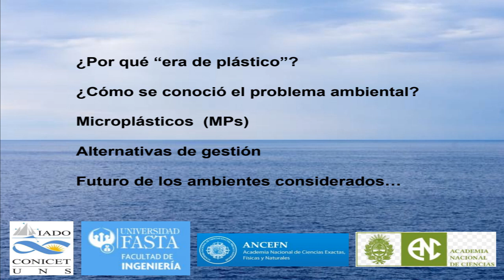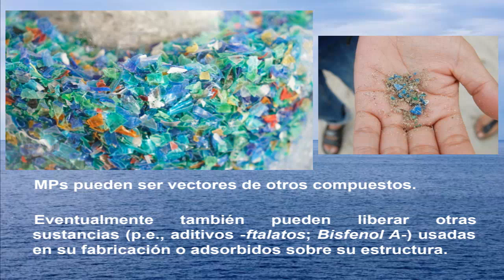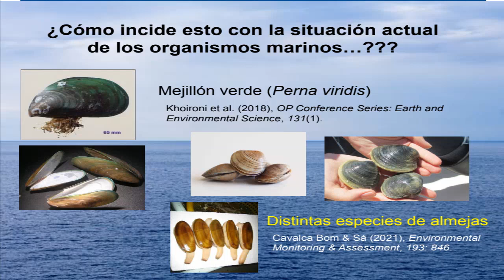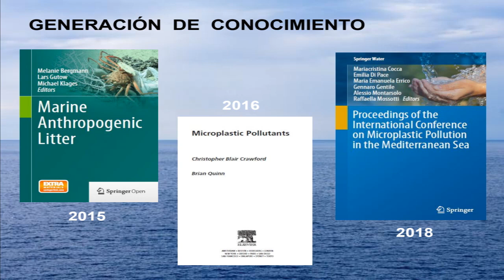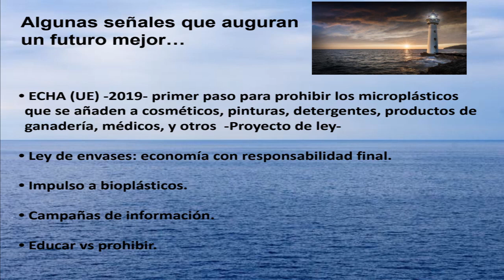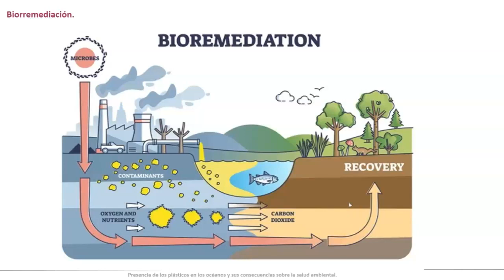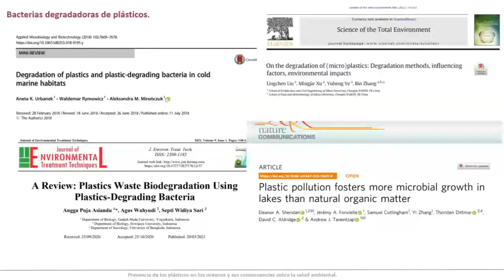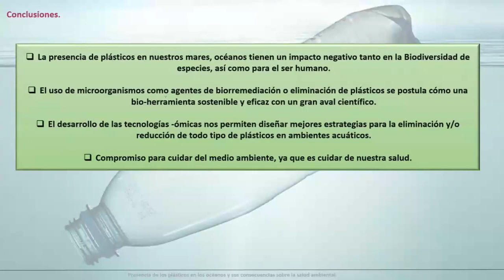Sesión 2. Presencia de los plásticos en los océanos y su consecuencias | Seminario UCAV - FASTA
Segunda jornada del "Seminario Internacional sobre Medio Ambiente y Contaminación", organizado por la Universidad Católica de Ávila y la Universidad FASTA en Argentina.

Esta sesión ha llevado por título  "Presencia de los plásticos en los océanos y su consecuencias sobre la salud ambiental " y en ella han intervenido:
- Dr. Jorge Marcovecchio (FASTA)
- Dra. Alexandra Díez (UCAV)